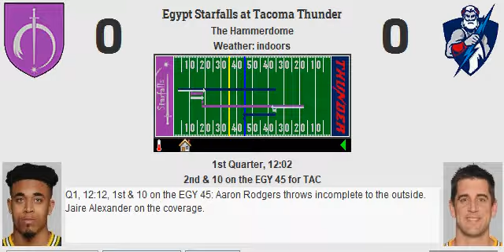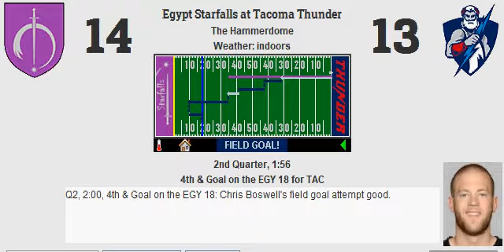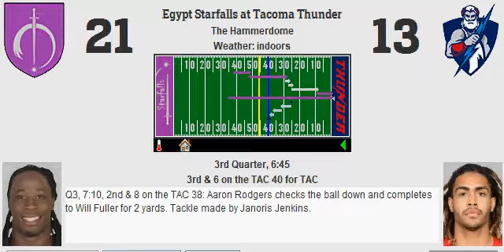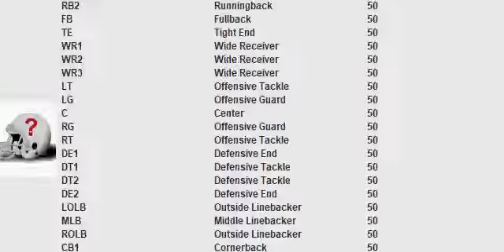Week 6: Egypt Starfalls (2-3) @ Tacoma Thunder (2-3)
Starfalls dissect Tacoma in thriller
Score: EGY 27, TAC 25
MVP: Todd Gurley

EGY Stats:
Yards: 405
Rush %: 51.47%
Field Goal: 2
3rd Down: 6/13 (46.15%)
Punts: 5

Sacks: 1
Interceptions: 0
Forced Fumbles: 1
Recovered: 0
Safeties: 0
Defensive TDs: 0

TAC Stats:
Yards: 401
Rush %: 39.19%
Field Goal: 4
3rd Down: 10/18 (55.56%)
Punts: 4

Sacks: 3
Interceptions: 0
Forced Fumbles: 0
Recovered: 0
Safeties: 0
Defensive TDs: 0

2 Pt Conv: 0/1 (0.00%)

Passing:
Carson Wentz: 22/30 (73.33%, 114.03 Rating) for 286 yards, 1 touchdown, 0 interceptions.

Aaron Rodgers: 23/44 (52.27%, 82.29 Rating) for 307 yards, 1 touchdown, 0 interceptions.

Rushing:
Todd Gurley: 19 carries for 93 yards (4.89 YPC, 20 LNG), 2 touchdowns.
Isaiah Crowell: 10 carries for 33 yards (3.30 YPC, 7 LNG), 0 touchdowns.
Carlos Hyde: 3 carries for 10 yards (3.33 YPC, 4 LNG), 0 touchdowns.
Carson Wentz: 3 carries for 10 yards (3.33 YPC, 5 LNG), 0 touchdowns.

Nick Chubb: 18 carries for 54 yards (3.00 YPC, 7 LNG), 0 touchdowns, 1 fumble.
Gus Edwards: 7 carries for 31 yards (4.43 YPC, 9 LNG), 1 touchdown.
James Develin: 1 carry for 2 yards (2.00 YPC, 2 LNG), 0 touchdowns.
Aaron Rodgers: 3 carries for 15 yards (5.00 YPC, 6 LNG), 0 touchdowns.

Receiving:
Robert Woods: 6 receptions for 65 yards (10.83 YPR, 20 LNG), 0 touchdowns.
Josh Gordon: 4 receptions for 34 yards (8.50 YPR, 10 LNG), 1 touchdown.
Allen Robinson: 6 receptions for 107 yards (17.83 YPR, 28 LNG), 0 touchdowns.
Jordan Reed: 4 receptions for 55 yards (13.75 YPR, 22 LNG), 0 touchdowns.
Todd Gurley: 1 reception for 18 yards (18.00 YPR, 18 LNG), 0 touchdowns.
Isaiah Crowell: 1 reception for 7 yards (7.00 YPR, 7 LNG), 0 touchdowns.
Carlos Hyde: 0 receptions for 0 yards (0.00 YPR, 0 LNG), 0 touchdowns.

Will Fuller: 5 receptions for 71 yards (14.20 YPR, 20 LNG), 0 touchdowns, 1 drop.
Sterling Shepard: 7 receptions for 90 yards (12.86 YPR, 25 LNG), 0 touchdowns, 1 drop.
Robby Anderson: 2 receptions for 24 yards (12.00 YPR, 20 LNG), 1 touchdown.
Travis Kelce: 6 receptions for 72 yards (12.00 YPR, 20 LNG), 0 touchdowns, 1 drop.
Nick Chubb: 2 receptions for 28 yards (14.00 YPR, 18 LNG), 0 touchdowns.
Gus Edwards: 1 reception for 22 yards (22.00 YPR, 22 LNG), 0 touchdowns.
James Develin: 0 receptions for 0 yards (0.00 YPR, 0 LNG), 0 touchdowns.

Blocking:
Andrew Whitworth: 0 pancakes, 1 sack allowed, 1 stuff allowed.
Brandon Brooks: 1 pancake, 2 sacks allowed, 1 stuff allowed.
Mike Pouncey: 2 pancakes, 0 sacks allowed, 0 stuffs allowed.
Gabe Jackson: 2 pancakes, 0 sacks allowed, 0 stuffs allowed.
Duane Brown: 1 pancake, 0 sacks allowed, 0 stuffs allowed.
Carlos Hyde: 0 pancakes.
Jordan Reed: 0 pancakes.

Bryan Bulaga: 0 pancakes, 0 sacks allowed, 0 stuffs allowed.
Trai Turner: 0 pancakes, 0 sacks allowed, 0 stuffs allowed.
Mitch Morse: 2 pancakes, 1 sack allowed, 0 stuffs allowed.
Kyle Long: 1 pancake, 0 sacks allowed, 1 stuff allowed.
Taylor Decker: 1 pancake, 0 sacks allowed, 2 stuffs allowed.
James Develin: 3 pancakes.
Travis Kelce: 1 pancake.

Defensive:
Demarcus Lawrence: 4 tackles (1 stuff).
Aaron Donald: 4 tackles, 1 sack.
Sheldon Richardson: 4 tackles (2 stuffs).
Malik Jackson: 3 tackles.
Bruce Irvin: 6 tackles.
Reuben Foster: 9 tackles, 2 coverages.
Kyler Fackrell: 3 tackles.
Janoris Jenkins: 3 tackles, 6 coverages.
Jaire Alexander: 0 tackles, 8 coverages.
Derwin James: 10 tackles, 3 coverages.
Damarious Randall: 5 tackles, 2 coverages, 1 forced fumble.

Mike Daniels: 1 tackle.
Dontari Poe: 6 tackles (1 stuff).
Shelby Harris: 7 tackles.
Chandler Jones: 4 tackles, 1 sack.
Zach Brown: 8 tackles (1 stuff), 1 sack.
Anthony Hitchens: 7 tackles, 2 coverages, 1 sack.
Preston Smith: 6 tackles (1 stuff).
A.J. Bouye: 4 tackles, 2 coverages.
Jimmy Smith: 3 tackles, 2 coverages.
HaHa Clinton-Dix: 6 tackles, 1 coverage.
Reshad Jones: 5 tackles.

Special:
Aldrick Rosas: 2 of 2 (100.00%, 38 LNG) field goals. 3 of 3 extra points. 5 touchbacks.
Dustin Colquitt: 5 punts for 213 yards (42.60 YPP, 65 LNG, 1 in 20).
Tavon Austin: 10 returns for 139 yards (13.90 YPR, 30 LNG), 0 touchdowns.

Chris Boswell: 4 of 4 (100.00%, 53 LNG) field goals. 1 of 1 extra points. 3 touchbacks.
Kevin Huber: 4 punts for 168 yards (42.00 YPP, 54 LNG, 0 in 20).
Mecole Hardman: 6 returns for 52 yards (8.67 YPR, 32 LNG), 0 touchdowns.